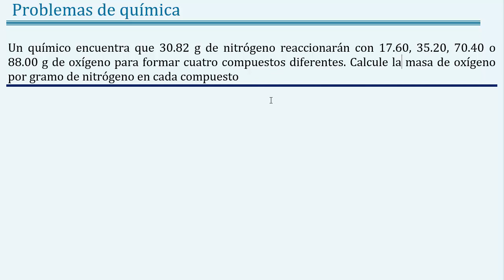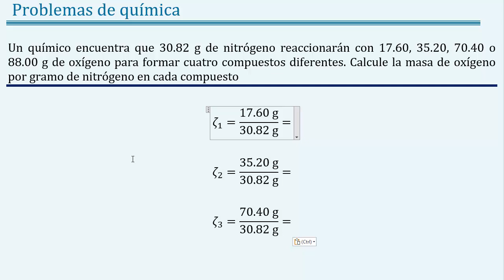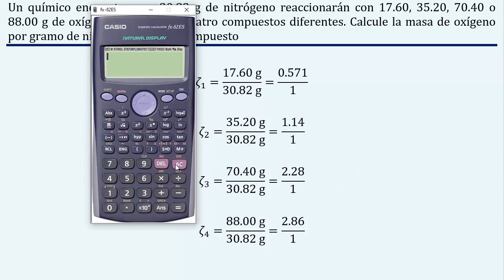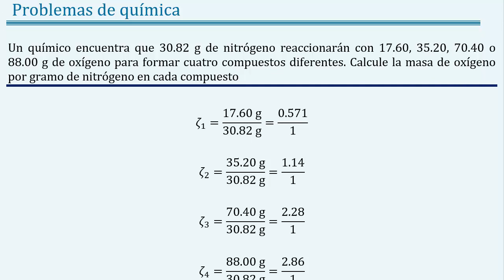Calcular un 𝐫𝐚𝐝𝐢𝐨 o 𝐜𝐨𝐜𝐢𝐞𝐧𝐭𝐞 𝐝𝐞 𝐦𝐚𝐬𝐚𝐬 de 17.60 𝐠 𝐎 35.20 𝐠 𝐎 70.40 𝐠 𝐎 88.00 𝐠 𝐎 sobre 30.82 𝐠 𝐍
👉 𝑬𝒏𝒖𝒏𝒄𝒊𝒂𝒅𝒐: Un químico encuentra que 30.82 g de nitrógeno reaccionarán con 17.60, 35.20, 70.40 o 88.00 g de oxígeno para formar cuatro compuestos diferentes. Calcule la masa de oxígeno por gramo de nitrógeno en cada compuesto

👉 𝑺𝒐𝒍𝒖𝒄𝒊ó𝒏: 0.5711 (cercano a 0.6 o 3/5); 1.14 (cercano a 8/7); 2.28 (cercano a 16/7); 2.86 (cercano a 20/7)

👉 𝑶𝒕𝒓𝒐𝒔 𝒆𝒏𝒖𝒏𝒄𝒊𝒂𝒅𝒐𝒔:  Calcular un radio o cociente de masas de 17.60, 35.20, 70.40 o 88.00 g O sobre 30.82 g N, Determinar un radio o cociente de masas de 17.60, 35.20, 70.40 o 88.00 g O sobre 30.82 g N, Obtener un radio o cociente de masas de 17.60, 35.20, 70.40 o 88.00 g O sobre 30.82 g N, Hallar un radio o cociente de masas de 17.60, 35.20, 70.40 o 88.00 g O sobre 30.82 g N,

👉 𝑻𝒆𝒎𝒂𝒔: química, química general, joseleg, ciencias de joseleg, leyes ponderales, ley de la conservación de la masa, ley de las proporciones recíprocas, ley de Proust, ley de las proporciones definidas, porcentaje de composición elemental, ley de las proporciones recíprocas, ley de Richter